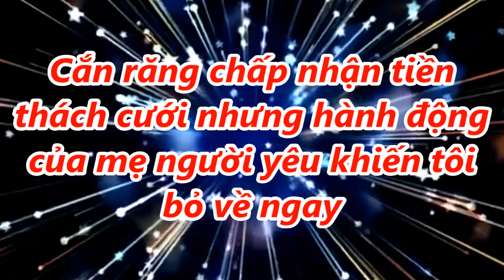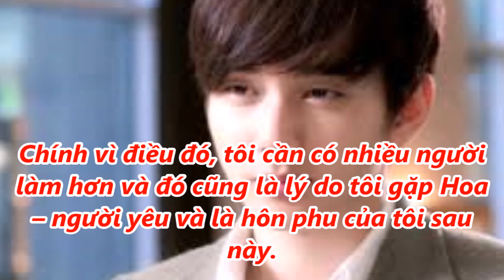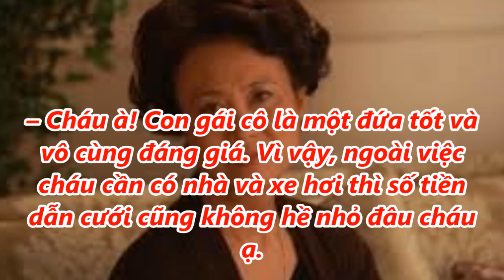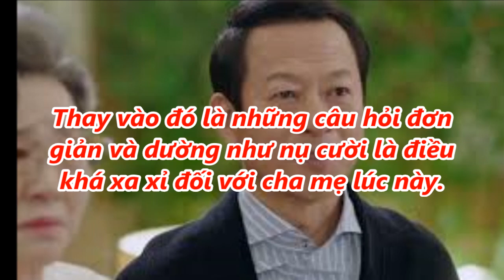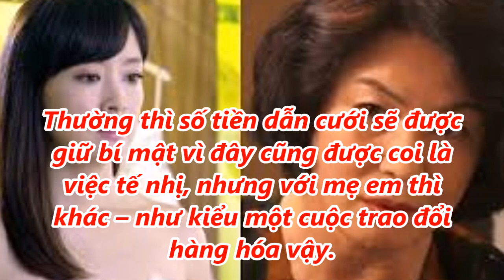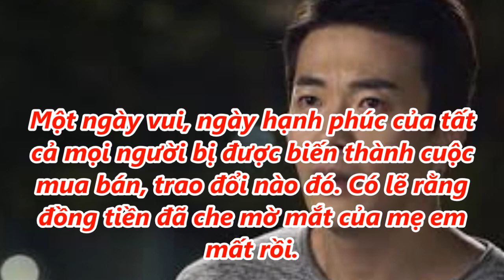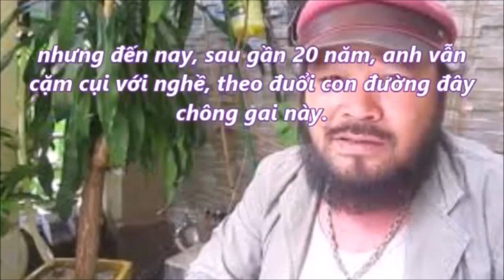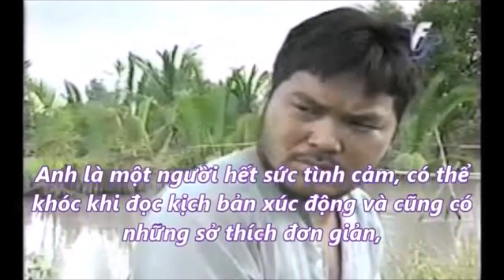Cắn răng chấp nhận tiền thách cưới nhưng hành động của mẹ người yêu khiến tôi bỏ về ngay